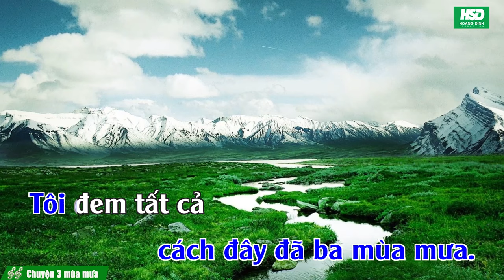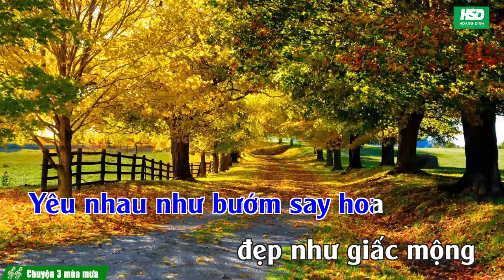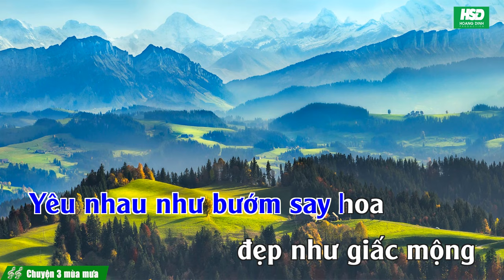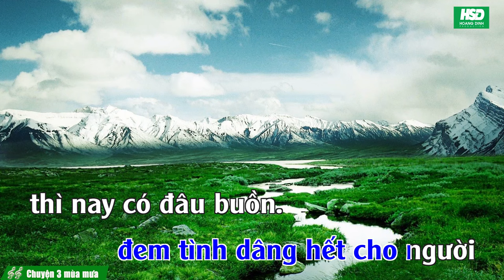Karaoke Chuyện 3 mùa mưa - Ngọc Sơn - Karaoke Hoàng Đỉnh – Karaoke Beat chuẩn full Band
Karaoke Chuyện 3 mùa mưa - Minh Kỳ - Dạ Cầm - Karaoke Hoàng Đỉnh – Karaoke Beat chuẩn full Band
Bản quyền thuộc Hoàng Đỉnh Production